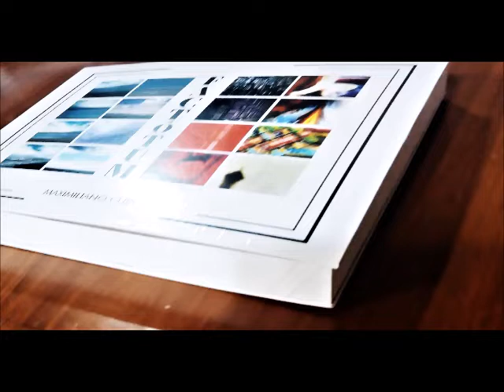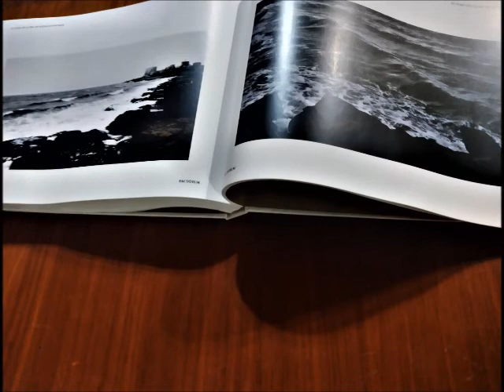Spot de lanzamiento: Maximiliano Curcio presenta el libro de fotografías FACTÓTUM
Catálogo de imágenes editado por GRÁFICA 12/50
Locución: Carlos Avalle